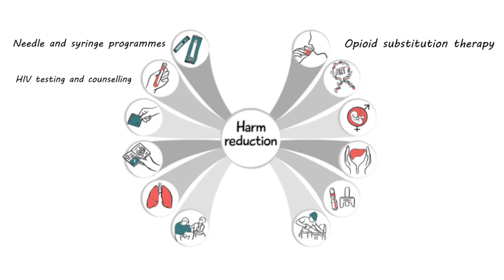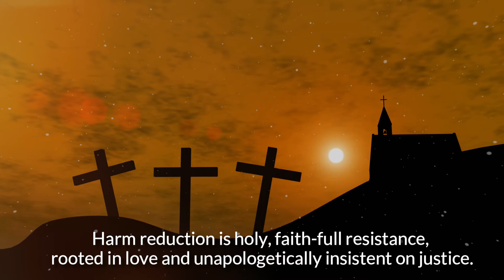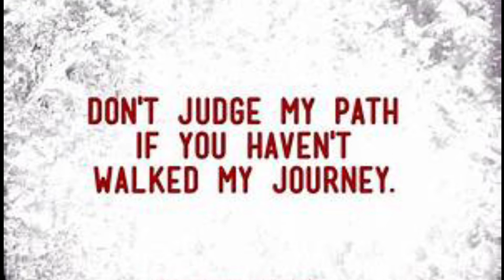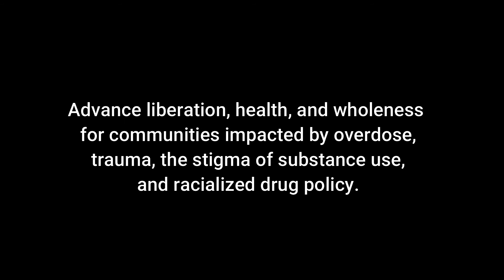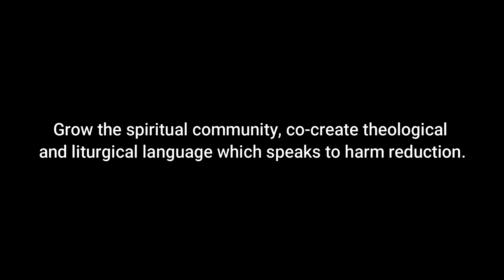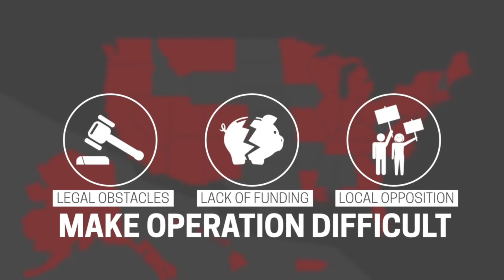Faith in Harm Reduction: The true meaning of “All God’s Children”. Ministry for the broken 2 -2021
The Faith in harm reduction initiatives is designed to build bridges between harm reduction and faith communities to develop leadership, strengthen harm reduction advocacy efforts, and build environments supportive of harm reduction policies and practices. This program fills a unique role as a connector, community mobilizer, and capacity builder